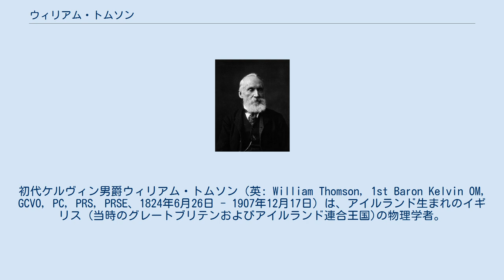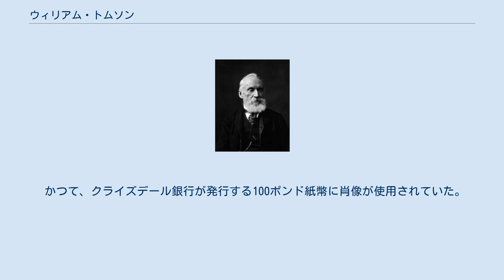ウィリアム・トムソン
初代ケルヴィン男爵ウィリアム・トムソン（英: William Thomson, 1st Baron Kelvin OM, GCVO, PC, PRS, PRSE、1824年6月26日 - 1907年12月17日）は、アイルランド生まれのイギリス (当時のグレートブリテンおよびアイルランド連合王国)の物理学者。
 爵位に由来するケルヴィン卿（Lord Kelvin）の名で知られる。
 特にニコラ・レオナール・サディ・カルノーの理論を発展させた絶対温度の導入、ルドルフ・クラウジウスと独立に行われた熱力学第二法則（トムソンの原理）の発見、ジェームズ・プレスコット・ジュールと共同で行われたジュール＝トムソン効果の発見などといった業績がある。
 これらの貢献によって、クラウジウス、ウィリアム・ランキンらと共に古典的な熱力学の開拓者の一人と見られている。
 この他、電磁気学や流体力学などをはじめ古典物理学のほとんどの分野に600を超える論文を発表した。
 また、電磁誘導や磁気力を表すためにベクトルを使い始めた人物でもある。
 1824年6月26日、アイルランドのベルファストで2人兄弟の次男として生まれた。
父親のジェームズ・トムソンはスコットランド系アイルランド人の農家の生まれで、教師として働く傍ら独学でグラスゴー大学へ入学し、ベルファスト大学の数学教授となった。
トムソンは兄とともに父から家庭で教育を受けた。
兄のジェームズ（父と同名）も後に物理学者となり、圧力による氷点降下や水の三重点を発見している。
父は1832年にグラスゴー大学へ赴任するが、幼い頃から神童ぶりを発揮していたトムソンは、その2年後わずか10歳でグラスゴー大学への入学を許可された。
1841年からはケンブリッジ大学ピーターハウス・カレッジで学び、1845年に次席で卒業した。
その後パリのルニョーのもとで学んだ。
そして翌1846年に22歳の若さでグラスゴー大学の教授に就任し、イギリスの大学で初めて物理学の研究室を作った。
 ケンブリッジ大学在学中の1842年からトムソンは独自の研究を開始した。
この年発表した、熱の分布と静電気力の分布の比較研究による論文は、電磁場と非圧縮性弾性体の間の類似点を指摘していた。
1845年の論文では、電磁誘導を何らかの媒体（現在「場」と呼ばれているもの）によるというファラデーの考えに数学的な表現を与えた。
これらは後のマクスウェルに重大な示唆を与えるものだった。
 1849年から10年間、トムソンはファラデーが発見した常磁性と反磁性、およびその理論を一般化するための研究を行った。
ここで透磁率と磁気感受率という概念を導入し、磁石のもつ全エネルギーを表す式を導いた。
電気においては、電流の流れる回路のもつエネルギーを表す式を得て、1853年に振動回路の理論を発展させた。
これは1857年に実験で確かめられ、後にヘルツによって電波を発生させるのに使われた。
 1851年、ヴェーバーが国際単位系の電磁気への拡張を提案したとき、トムソンはこれを受けてダニエル電池の起電力やジュールの法則の計算を行い、さらに英国学術協会に電磁気の標準を決定するように働きかけた。
 1845年、ケンブリッジ大学を卒業したトムソンは、パリのルニョーのもとで実験技術を磨き、同時にクラペイロンの論文を通じてカルノーの研究を知った。
トムソンはルニョーの実験結果とカルノーの研究結果を発展させ、1848年に、「温度が物体中のエネルギー総量を表す」という絶対温度の概念を導いた。
この単位は後に彼にちなんでケルビン（K）と呼ばれるようになった。
また熱素説が残っていた当時、ジュールが発表していた「熱はエネルギーの一形態である」という論文を高く評価し、1851年に「熱を全て仕事にすることはできない（トムソンの原理）」ならカルノーの理論とジュールの法則が矛盾しないということを示した。
これは現在熱力学の第二法則と呼ばれている。
 同じく1851年からは熱電気の研究を行い、「温度勾配がある物質に電流を流すと熱の移動が起こる」というトムソン効果を発見した。
 1847年のオックスフォードで初めて会ってから数年間、トムソンとジュールは共同で研究を行った。
1852年、二人は細いノズルから気体を噴出...